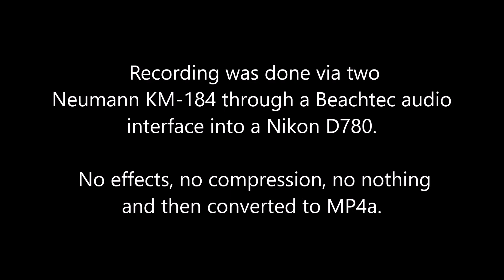Sound impression Lowden F35 Bog Oak - Lutz Spruce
Sound impression of an awesome Lowden F35 BO/LS built with Ancient Bog Oak and Lutz Spruce. Recording was done via two Neumann KM-184 through a Beachtec audio interface into a Nikon D780. No effects, no compression, no nothing and then converted to MP4a.